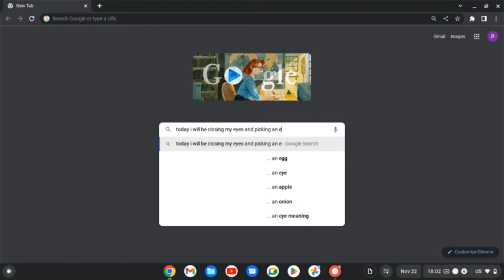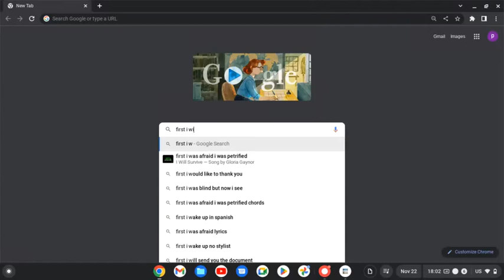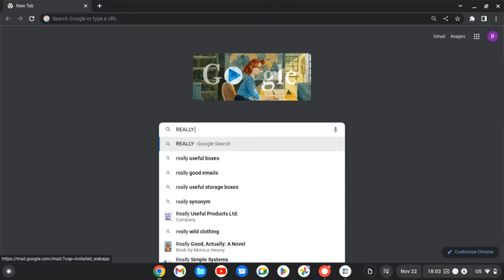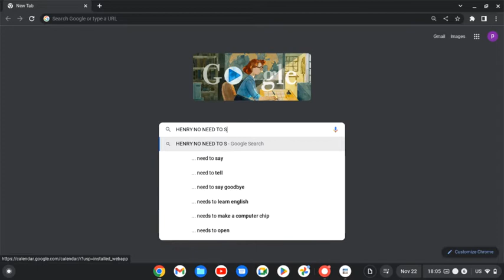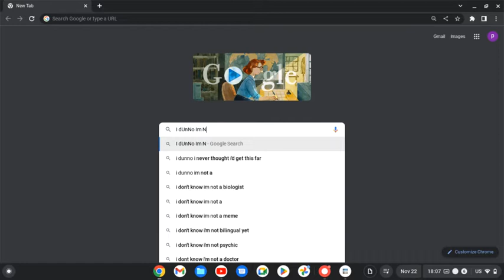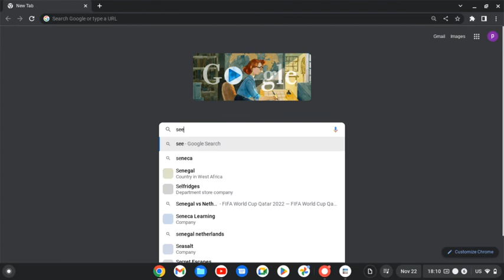eyes closed (sba) challenge!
hey guys, today i close my eyes and pick an ending in ctm bc why not. i ended up picking special BROvert ops lol. this was fun ngl. go sub to these guys if u want:

bye guysssssss